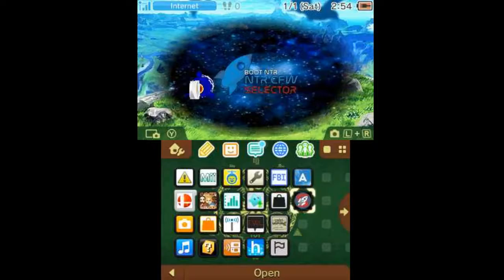Smash 3DS on SnickerStream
_________________Links_____________________________________

_________________ Other Good Channels______________________